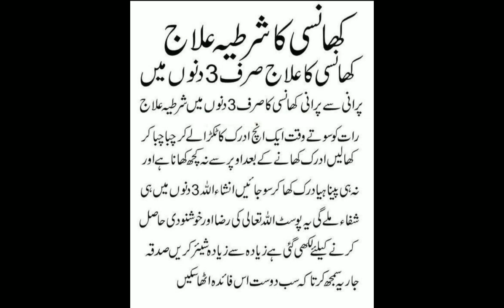khansi ka shartiya ilaj khansi ka ilaaj teen dinon mein /#1 Noor Fatima Islamic